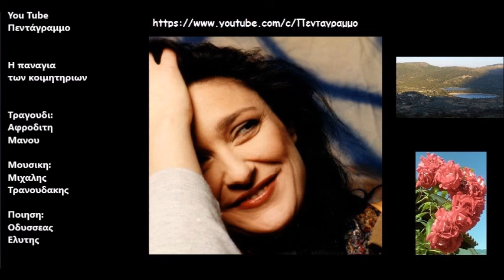Η παναγια των κοιμητηριων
Δισκος: Τα μελοποιημενα cd 24
Ετος: 1979
Πέτρες επήρα και κλαδιά
τα φύτεψα στην αμμουδιά
Και μια ψυχή μελέτησα
το λόγο δεν αθέτησα

Με τον καιρό με τον καιρό
έγινε αλήθεια τ’ όνειρο
Οι πέτρες μεγαλώσανε
και τα κλαδιά φυτρώσανε

Τα κυπαρίσσια τα κελιά
σου τα `κανα παραγγελιά
Τις πόρτες, τις αμπάρες σου
και τις οχτώ καμάρες σου

Στο μέρος το πιο δροσερό
έστησα το καμπαναριό
Και κύματα και κύματα
γύρω σου τ’ άσπρα μνήματα

Έλα κυρά και Παναγιά
με τ’ αναμμένα σου κεριά
Δώσε το φως το δυνατό
στον Ήλιο και στον Θάνατο